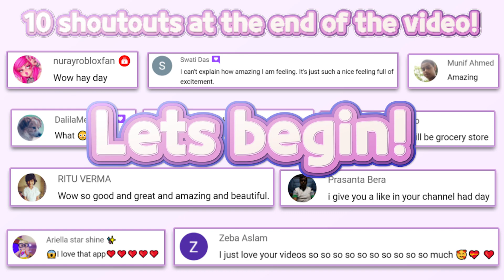L.O.L Surprise! Disco House – Collect Cute Dolls #34 | Tuto TOONS | HayDay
🔽 Download 🔽
📱App Store(IOS):